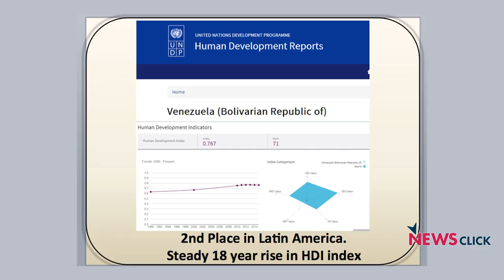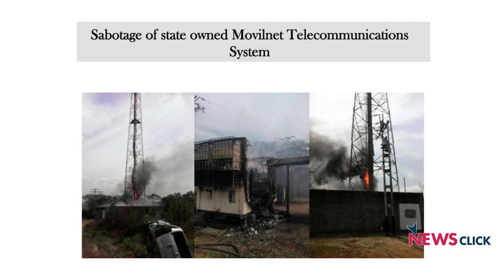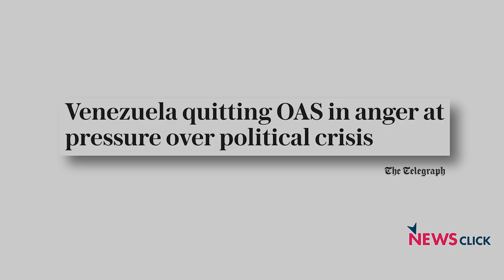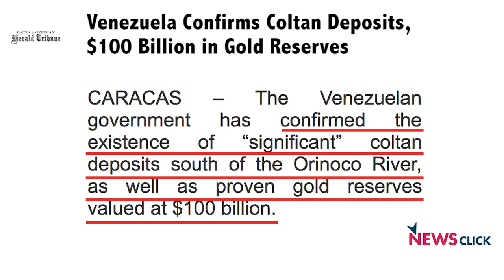Venezuela Crisis: What Is The Reality?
The crisis in Venezuela has escalated since March 2017 with a wave of pro and anti-Government rallies across the country. His Excellency Augusto Montiel, Ambassador of the Bolivarian Republic of Venezuela to India speaks with Newsclick, asserting that the western media continues to paint a biased picture of what is happening in his country. Ambassador Montiel says that there is a concerted attempt through violent protests supported by external forces to oust the democratically elected Government of President Nicolas Maduro. In order to resolve the political impasse, President Maduro has called for the constitution of a constituent assembly that will be responsible for re-drafting the current constitution.